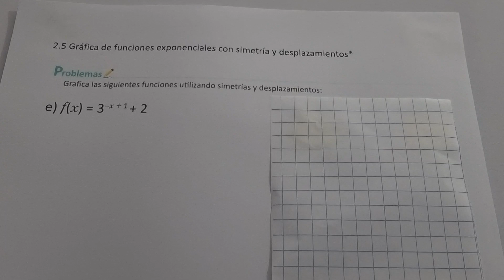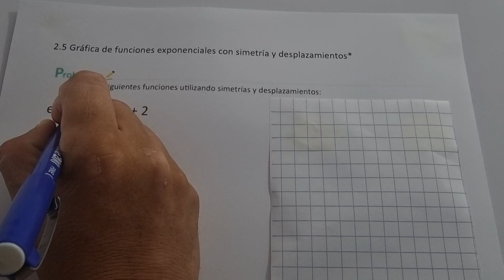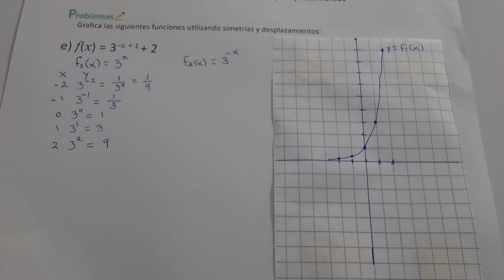2.5 GRÁFICA DE FUNCIIONES EXPONENCIALES CON SIMETRIA Y DESPLAZAMIENTOS LITERAL E